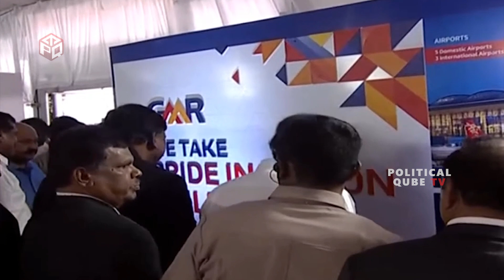భోగాపురంలో జగనన్న క్రేజ్ చూస్తే మెంటలెక్కుది👌👌: CM Jagan Mass Craz At Bhogapuram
WATCH: CM Jagan Mass Craz At Bhogapuram